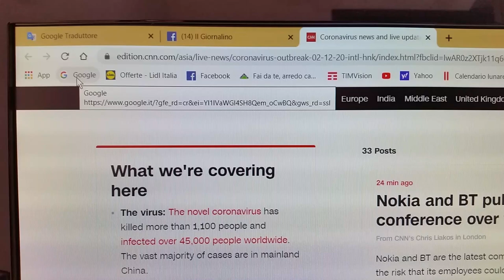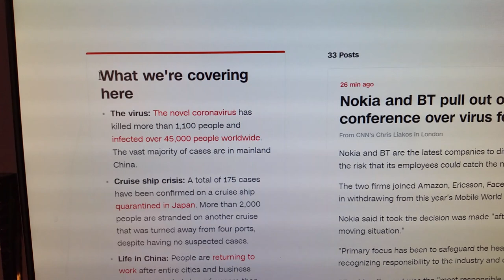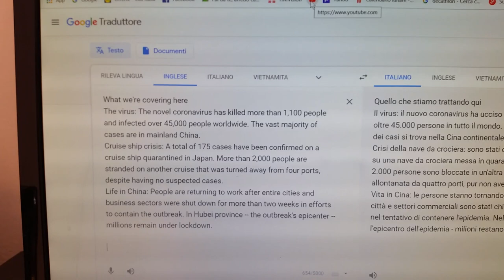Tutorial , come usare il traduttore di Google.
Il traduttore di Google lo uso molto su YouTube perché oltre all' aiuto che mi puo' dare per l' Inglese ci sono iscritti al  canale di altre nazionalita' che commentano nella loro lingua di origine.  Uso  comunque molto il traduttore per leggere articoli sul web in altre lingue che altrimenti non potrei capire. Il Tutorial  l' ho preparato per gli iscritti a uno dei gruppi che ho aperto su Facebook,  Il Giornalino. Sto condividendo con loro anche articoli che trovo di testate straniere sul Corona virus e il traduttore di Google e' un' ottimo strumento per aiutare a comprendere i testi stranieri.